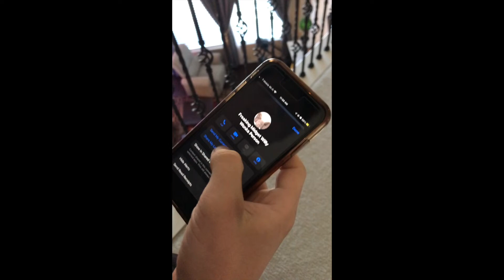Weight lifting by yourself is dangerous!